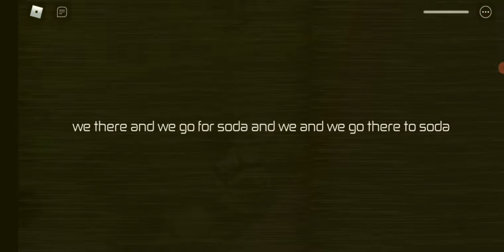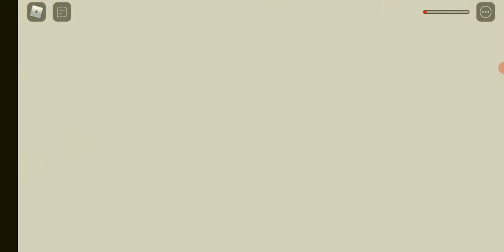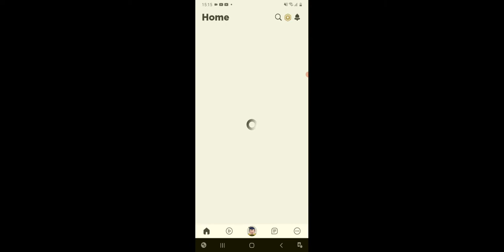Roblok bang vito tersesat di backroom